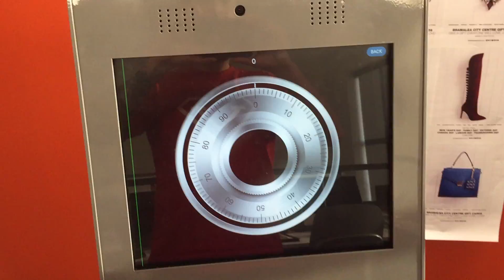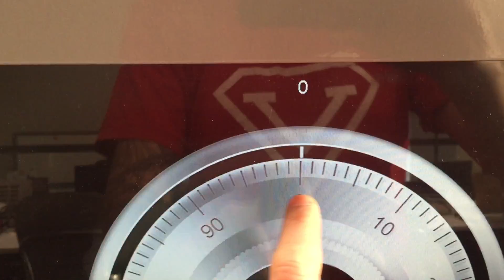Combination lock using p5.js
Proof of concept of a touch screen combination lock.